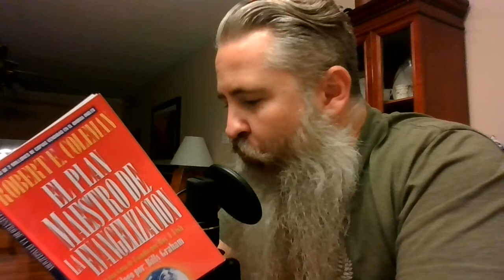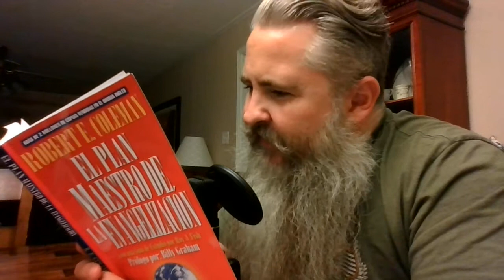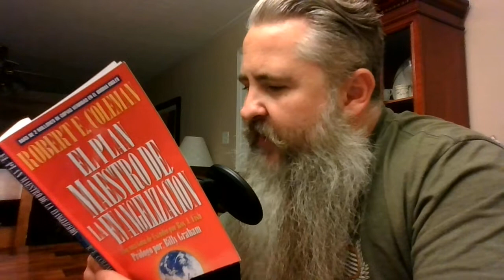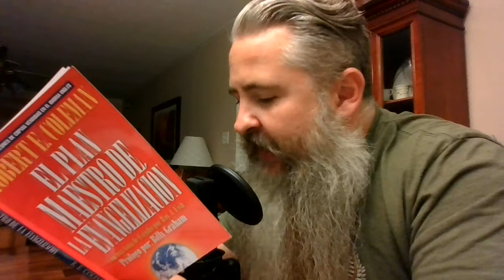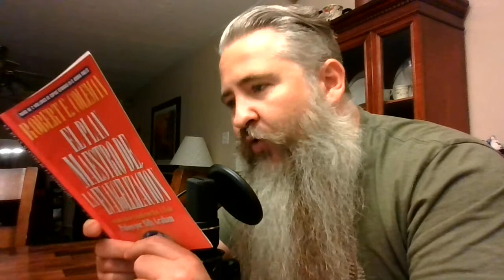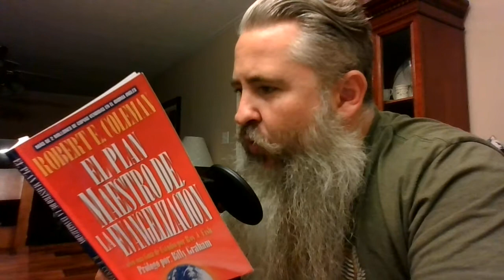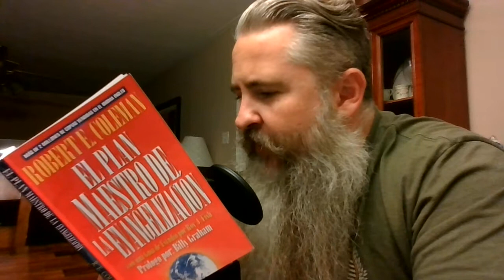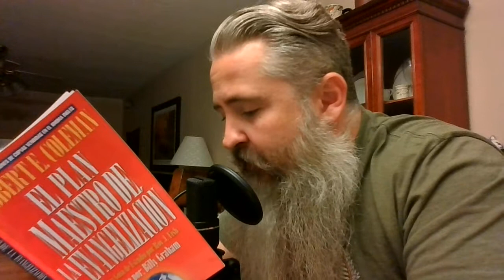El Plan Maestro de la Evangelizacion Capitulo 1- Parte 1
Lectura de la primera parte del Capitulo 1 de "El Plan Maestro de la Evangelizacion" por Robert Coleman.